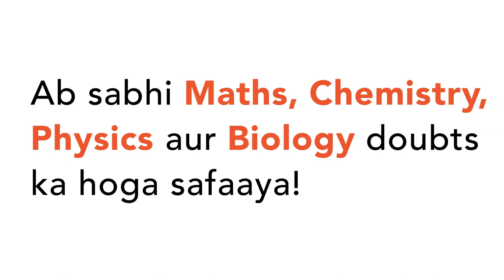A place of cork is floating on water in a small tank. The cork oscillates up and down vertically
A place of cork is floating on water in a small tank. The cork oscillates up and down vertically when small ripples pass over the surface of water. The velocity of the ripples being `0.21 ms^(-1)`, wave length `15 mm`, and amplitude `5 mm`, the maximum velocity of the piece of cork is `(pi = (22)/(7))`